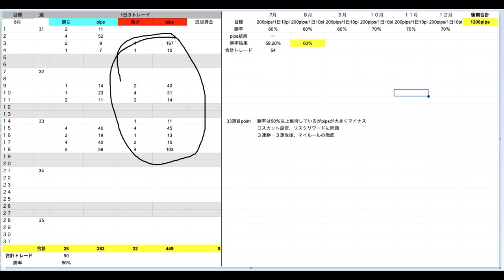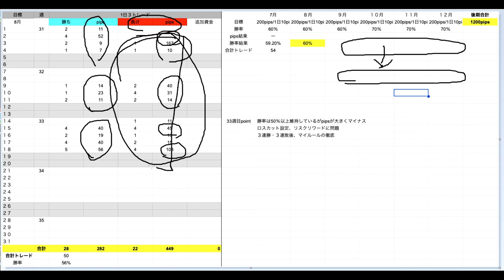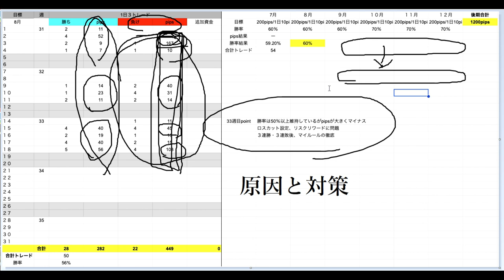【いつか公開】シート添削（FXオルガルヒ）